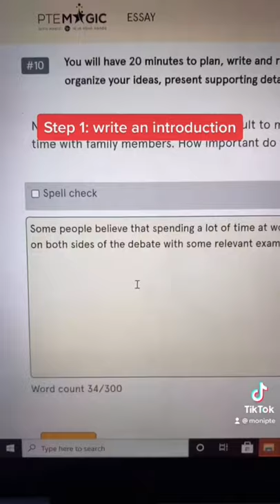PTE Writing trick - essay